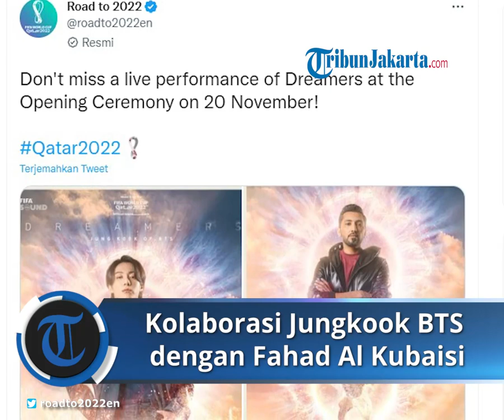Opening Ceremony Piala Dunia 2022 Qatar: Lagu Kolaborasi Jungkook BTS & Fahad Al Kubaisi "Dreamers"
TRIBUN-VIDEO.com - Opening ceremony Piala Dunia 2022 Qatar bakal digelar hari ini, Minggu (20/11/2022).

Salah satu penampil dalam upacara pembukaan tersebut adalah member BTS, Jeon Jung-kook alias Jungkook.

Opening ceremony atau upacara pembukaan Piala Dunia 2022 Qatar akan diselenggarakan di Stadion Al Bayt, Al Khor, pada hari ini mulai pukul 17.30 waktu setempat atau 21.30 WIB.

Dilansir dari Billboard.com, salah satu bintang yang akan mengisi upacara pembukaan Piala Dunia 2022 adalah member boyband asal Korea Selatan, BTS, yakni Jungkook.

Jungkook yang merupakan member termuda BTS bakal membawakan lagu resmi Piala Dunia 2022 yang berjudul "Dreamers".

Lagu "Dreamers" yang melengkapi soundtrack resmi Piala Dunia 2022 telah dirilis tepat pada Minggu (20/11/2022) dini hari waktu Qatar.

"Dreamers" melengkapi deretan soundtrack Piala Dunia 2022 bersama "Tukoh Taka" yang dibawakan oleh Nicki Minaj, Maluma dan Myriam Fares serta lagu tema resmi "Hayya Hayya (Better Together)" yang dilantunkan Davido, Trinidad Cardona dan Aisha.

Selain Jungkook, penampil-penampil lain pada opening ceremony Piala Dunia 2022 di antaranya adalah grup hip hop asal Amerika Serikat, Black Eyed Peas, dan artis Kanada, Nora Fatehi.

Adapun Piala Dunia 2022 bakal berlangsung mulai 20 November hingga 18 Desember mendatang. Turnamen di Qatar tersebut akan menjadi Piala Dunia pertama di kawasan Arab sekaligus yang kedua di Asia setelah edisi 2002 di Korea Selatan dan Jepang.

Piala Dunia 2022 Qatar bakal diikuti oleh 32 tim dengan delapan stadion sebagai venue dan total menyajikan 64 pertandingan.

Setelah upacara pembukaan, akan dilangsungkan partai pembuka Piala Dunia 2022 yakni tuan rumah Qatar melawan wakil Amerika Selatan, Ekuador.

Duel Qatar vs Ekuador pada laga pembuka Piala Dunia 2022 tersebut akan digelar pada pukul 23.00 WIB.

Artikel ini telah tayang di Kompas.com dengan judul "Opening Ceremony Piala Dunia 2022 Qatar: Jungkook BTS Bawakan "Dreamers"", Klik untuk baca
Penulis : Ervan Yudhi Tri Atmoko
Editor : Ervan Yudhi Tri Atmoko